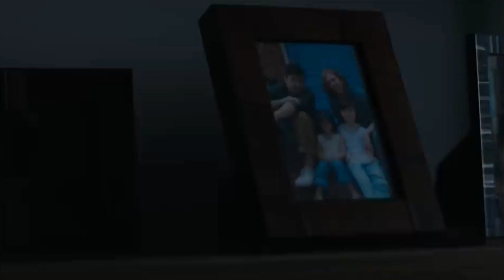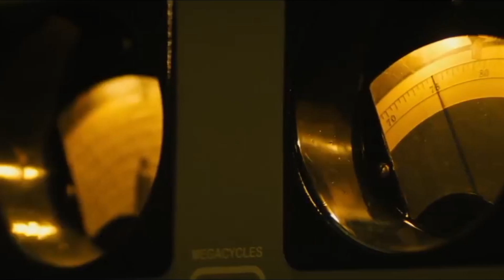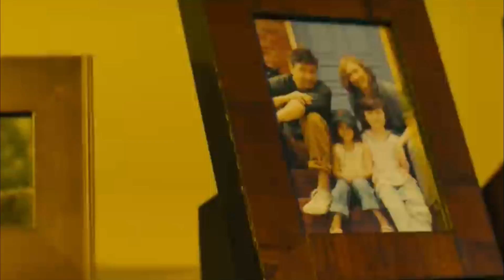Godzilla: King of the Monsters - Opinión SIN SPOILERS.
Mí opinión, lo más libre de spoilers que pude, de Godzilla: King of the Monsters.